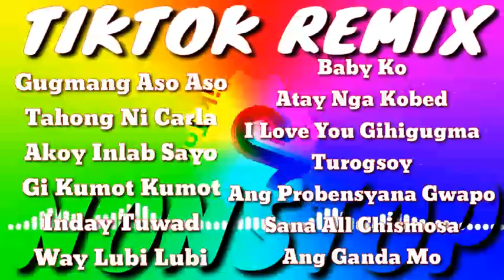Tiktok Remix Nonstop Viral Dance Disco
ENJOY THE REMIX NONSTOP SPEED 1.1 WORK OUT FITNESS MUSIC AND ZUMBA , DISCO TIKTOK SOUND
DANCE EXERCISES